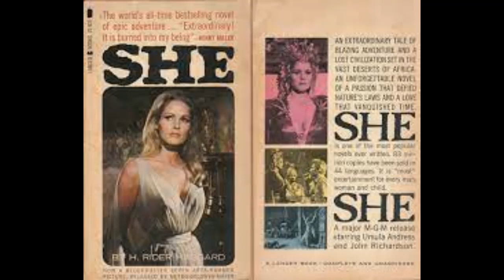She (1965) Was A Hammer Hit At The Box Office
Acting phenom Ursula Andress was the big draw in this movie about an immortal queen whose love holds the promise of eternal life